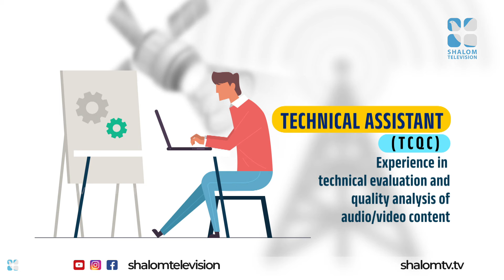SHALOM TV HIRING | JOB VACANCY | LAST DATE 30 APRIL 2024